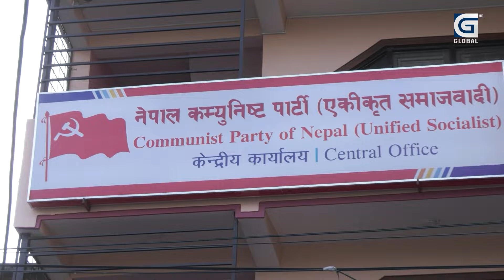नेता जोगाउन सकस, नेकपा एसमा पहिरो जाँदै, झाक्री, विरोध,प्रेम आउट हुँदा भीम र बामदेब इन हुने सम्भावना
२०७९ मंसिर ४ मा भएको आमचुनावमा राष्ट्रिय पार्टी बन्न नसकेको नेकपा एकिकृत समाजवादी भित्र यतिबेला अन्तरविरोध झािंगिदै गएको छ । गत असारमा भएको महाधिवेसनपछि पार्टीभित्र कलह बढ्दै गएको हो । यसले फक्रिनुपर्ने नेकपा एस फुल्न नपाउँदै ओइलाउन लागेको विश्लेषण भइरहेको छ । यहीबिचमा रामकुमारी झाक्री, कृष्णकुमारश्रेष्ठ, प्रेम आलेसहित नेताहरु एमाले फर्किने चर्चा शुरु भएको छ । आशा गरिएका नेता एमाले फर्किने चर्चा शुरु भएपछि अध्यक्ष माधवकुमार नेपाल भने नेताहरु भिम रावल र बामदेब गौतमलाई पार्टीमा भित्राउने धुनमा लागेका छन् ।